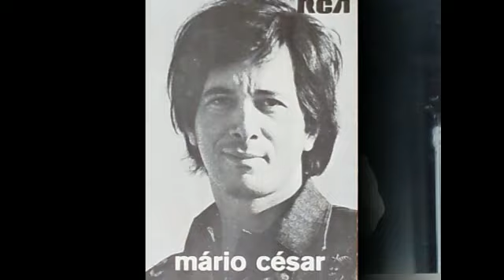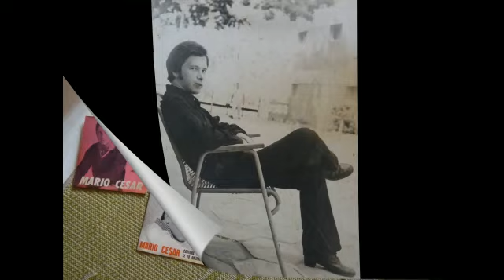MARIO CÉSAR (Video clip/anos 60 e 70 )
Vídeo de Mario